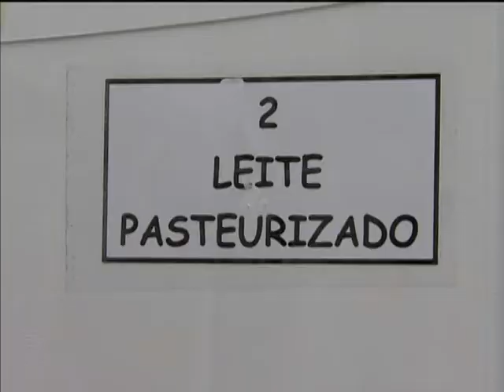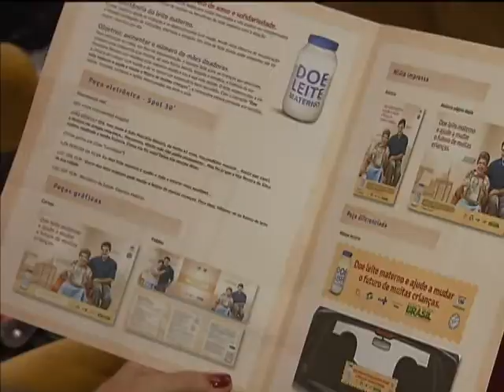Anunciados investimentos de R$11,6 milhões para serviços de coleta de leite materno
NBR NOTÍCIAS - 22.05.13: A Campanha Nacional de Doação de Leite Humano foi lançada nesta quarta-feira (22). Com o tema "Doe leite materno e ajude a mudar o futuro de muitas crianças", o objetivo é aumentar em 15% o número de doações. Foram anunciados R$ 11,6 milhões para o reajuste de procedimentos realizados pelos Bancos de Leite, além da reforma e construção de unidades. O Brasil possui a maior e mais complexa rede de Banco de Leite do mundo, que processa mais de 160 mil litros de leite humano, com qualidade certificada. O leite coletado em 210 Bancos de Leite e 117 postos de coleta são distribuídos a cerca de 175 mil crianças por ano. Mas segundo o Ministério da Saúde, o número de doadoras ainda é pequenao: a cada 100 mães, 30 doam leite. Para doar leite humano, basta ligar para o Disque Saúde, pelo número 136. A central de informações disponibiliza o endereço do banco de leite mais próximo.